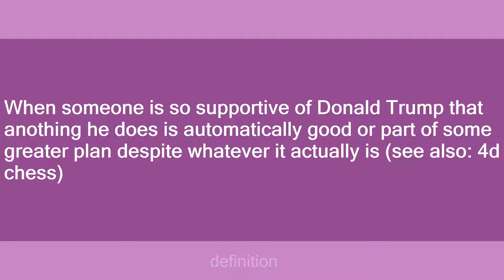Trump Delusion Syndrome